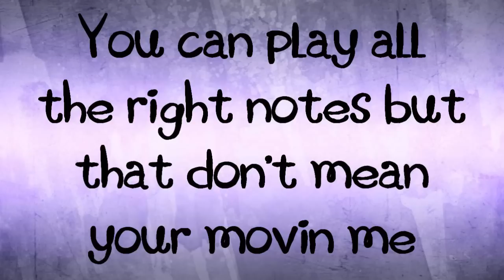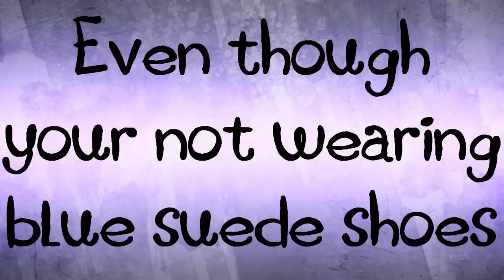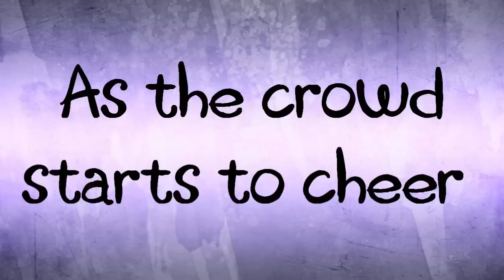Jonas Brothers - Heart And Soul Lyrics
Song: Heart And Soul
Artist: Jonas Brothers
Font: Boring Showers

I'm sorry I put ''right here'' twice in ''I need the fan to blow right through my rockstar hair right here, right here''.

i dn't copyright infrigement intended